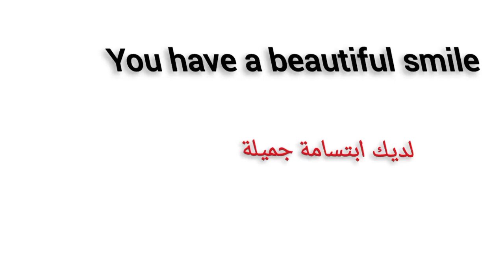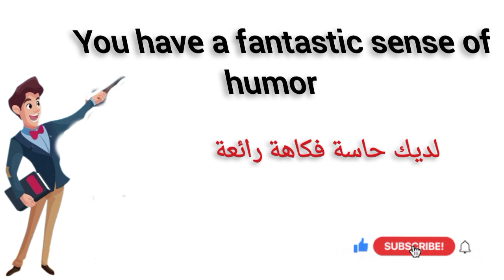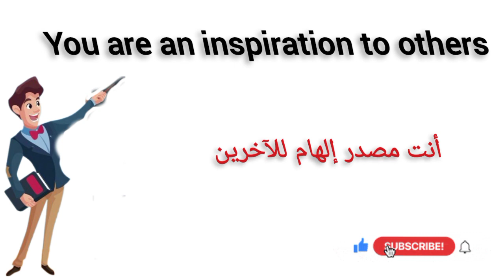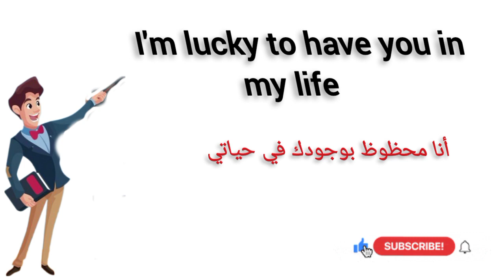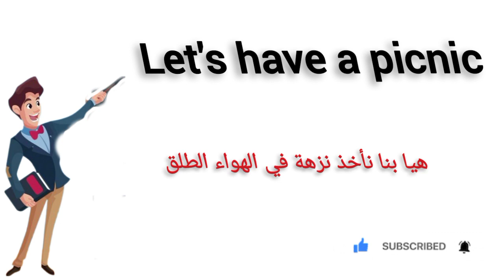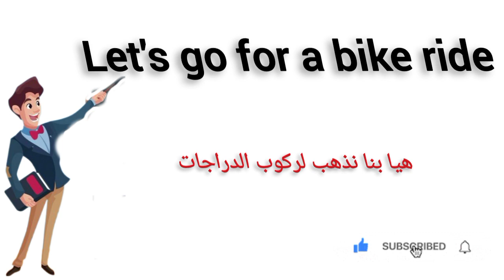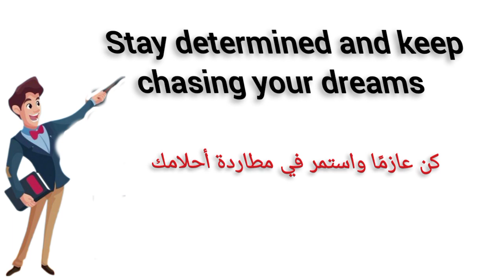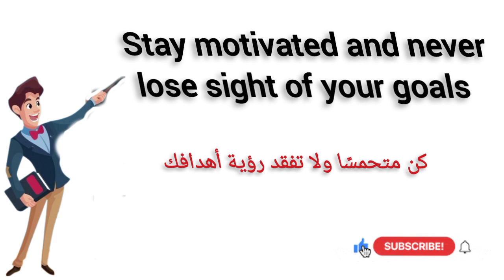how to learn english speaking easily | English Conversation Practice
English Conversation Practice | Learn English | English Speaking practice for Beginners

Action verbs in English with sentences | Action Verbs For Beginner Daily English | English Sentences

Past Tense Practice| English Conversation Practice for Beginners | Learn English | English Speaking Practice    /  how to speak english fluently

200 sentences in the English language for beginner
English Conversation Practice: 100 Common Questions and Answers For Beginners | Everyday English

Daily Use English Question Answers | Fun Learning Question Answers

 Action Verbs | Common Action Verbs in English | Part 2 | English Vocabulary with Picture |

Practice English Conversation to Improve Speaking Skills (Tourist) English Conversation Practice
Learn English Tenses | Present, Past, and Future | English grammar ✅
Vocabulary: 40+ Daily Routine vocabulary with sentence | listen and practice
Daily use English vocabulary
Vocabulary
Daily Routines
English Conversation advanced leval
English Conversation in Indian English English Conversation practice Easy to Speak English Fluently  English Conversation with Subtitles
learn english for arabic
English Listening practice while sleeping
English Listening practice While Working
Basic English Listening
English literature
English language learners
English Conversation Level 2
Learn arabic conversation with english subtitles
Learn english arabic subtitles
Learn English and Arabic

English conversation